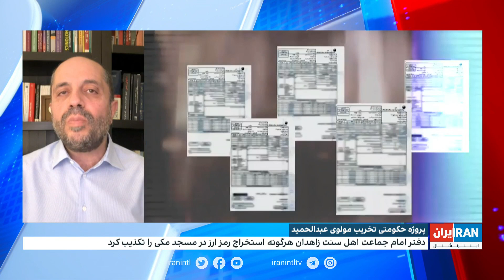پروژه حکومتی تخریب مولوی عبدالحمید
سایت‌های اصول‌گرای نزدیک به حکومت معی شده‌اند هشتاد دستگاه ماینر در مسجد مکی نصب شده‌اند. دفتر امام جماعت اهل سنت زاهدان هر گونه استخراج رمزارز در مسجد مکی را تکذیب کرد
گفت‌وگو با علی افشاری، تحلیلگر سیاسی